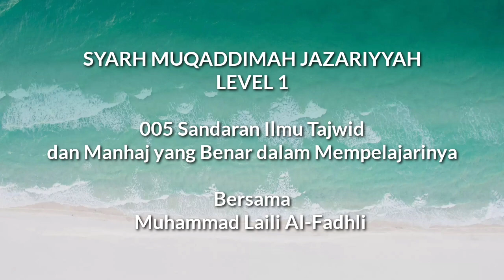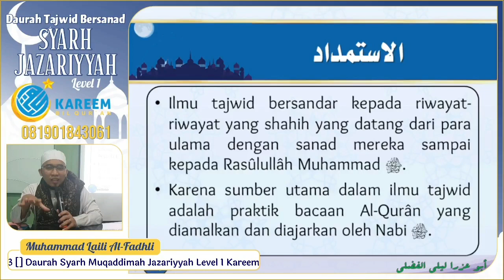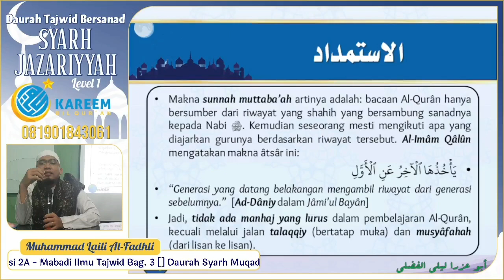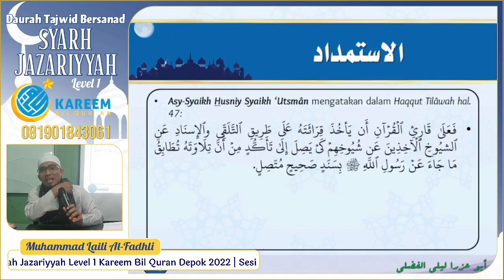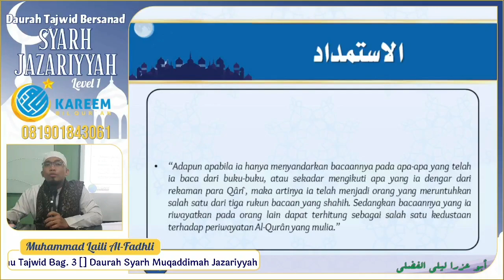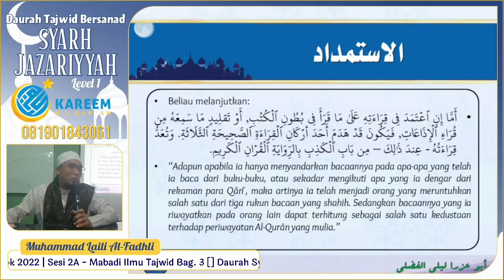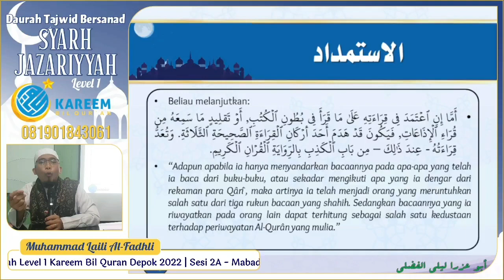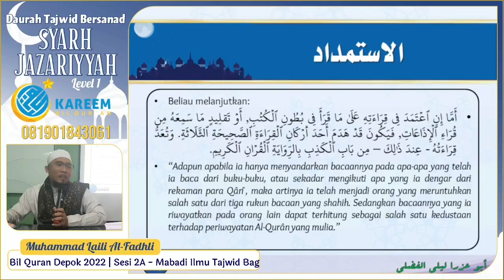Syarh Jazariyyah Lv 1 (REC) 005 Sandaran Ilmu Tajwid dan Manhaj yang Benar dalam Mempelajarinya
📚 DAURAH TAJWID BERSANAD SYARH MUQADDIMAH JAZARIYYAH
Level 1
(Offline dan Online)
📎 Angkatan 8 📎

📌 Bersama:
✨ Ustadz Muhammad Laili Al-Fadhli
👉🏻 Staf pengajar Kareem Bil Qur’an
👉🏻 Pembimbing Online Tajwid

📌 Kuota yang tersedia
👉🏻 Offline
15 peserta Ikhwan
15 peserta akhawat
👉🏻 Online
300 orang

⏰ Waktu Belajar
Mulai pembelajaran tanggal 9 Agustus 2022
Setiap hari Selasa

📌 Pembahasan dalam daurah ini menggunakan level dan uraian terbatas berikut ini
🔸 Level 1
👉🏻 Mabadi Ilmu Tajwid
👉🏻 Kupas Tuntas Lahn
👉🏻 Rukun Qiraah dan Maratib Tilawah
👉🏻 Pengantar Ilmu Riwayah
👉🏻 Penjelasan Hukum Istiadzah dan Basmalah
👉🏻 Pengantar Muqaddimah Jazariyyah
👉🏻 Syarh Bab Muqaddimah
👉🏻 Makharijul Huruf
👉🏻 Shifatul Huruf

✨ Lokasi Pembelajaran
🏡 Markaz Kareem Bil Qur’an
📍Jl. Anyelir 3 no. 192, Depok Jaya, Kec. Pancoran Mas, Kota Depok, Jawa Barat
(untuk peserta Offline)

🌐 Via Online Zoom
(Untuk peserta online, link akan dibagikan dalam group chat peserta)

🔖 Biaya Pendaftaran
Rp. 500.000,- (Online)
Rp. 800.000,- (Offline)
📎 Untuk 14 pertemuan (sudah termasuk ujian), include modul pembelajaran, namun belum termasuk biaya mentoring tasmi’ matn.

📌 Langkah Pendaftaran
1. Transfer biaya pendaftaran ke rekening
Yayasan Kareem Bil Qur’an
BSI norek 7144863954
kemudian screenshoot bukti transfer.
2. Isi formulir pendaftaran dari link Google Form yang tersedia.

(Admin)